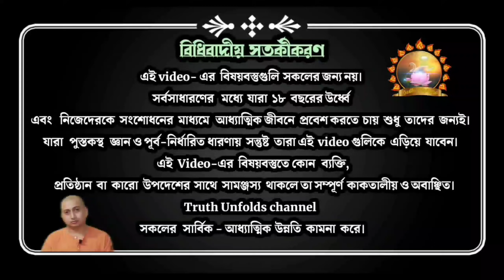অবৈধ সম্পর্কের ফাঁদে। June 18, 2021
১.আপনি  JOIN করতে পারেন শ্রীমদ্ভগবদ্গীতা, কঠোপনিষদ্, শ্রীশ্রী চন্ডীর  মতো কোর্সে ।

২. ঘরে বসে বিবেকচূড়ামণির মতো কোর্সের সম্পূর্ণ লাভ নিতে, দেরি না করে আজই যুক্ত হন নিচে দেওয়া link-এ click করে-

৩. সংস্থার এই যে কাজ তাকে সমর্থন করার সর্বোত্তম পথ আপনার আর্থিক সহযোগিতা, যা আমাদের মজবুত করে। মনে রাখুন আপনার কোর্স করা, অনুদান করা, এ সবকিছুই ঘুরে আপনার কাছেই আসবে পরোক্ষভাবে সামাজিক ও ব্যক্তিগত জীবনের রূপান্তরের মাধ্যমে।

BANK Details :-
ADVAITA JNAN PITH
Axis Bank

🛑🌟 UPCOMING COURSES🌟🛑
🌟 আত্মপূজা উপনিষদ্
🌟 শ্রীমদ্ভগবদ্গীতা অধ‍্যায়- ১১
🌟  শিবসূত্র (আণবোপায়)